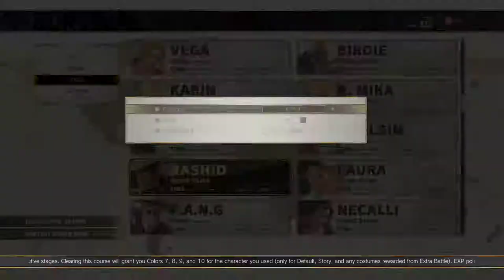Street Fighter V Arcade Edition Survival Mode (Hard) Rashid 04